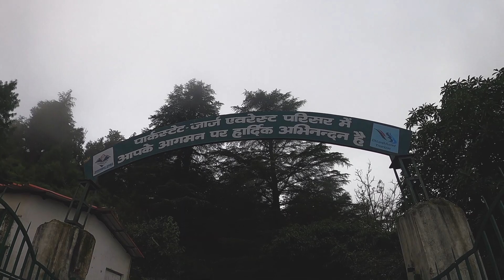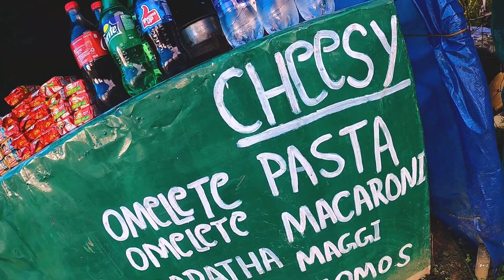George Everest Mussoorie On Jawa BS6 | Dehradun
George Everest is situated about 6 kms from Gandhi Chowk in Mussoorie and one of the major tourist attractions in Mussoorie which is secluded and peaceful. It offers spectacular views of the Himalayan peaks and panoramic views of the Doon Valley.